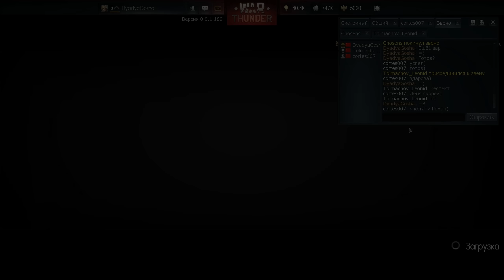War Thunder Танк. Без Купюр: Холм Гогиса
War Thunder Танки, Звено. Волна доступа к бета тестированию дошла до нас, уважаемые ценители военных баталий. Окунёмся же в неё с головой!

Добро пожаловать на канал Дяди Гоши!